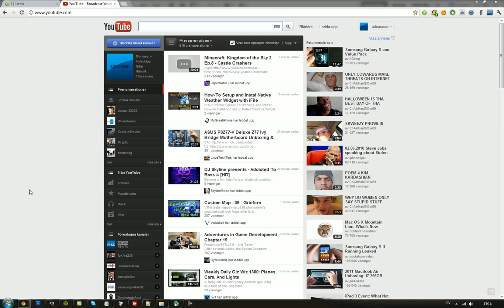Which Smartphone? #2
Source: